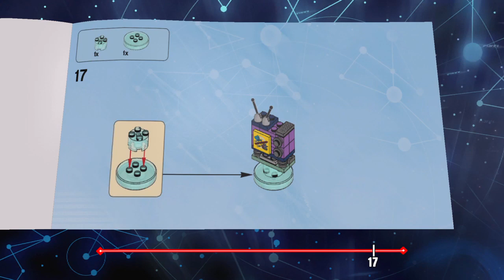LEGO Dimensions Simpsons